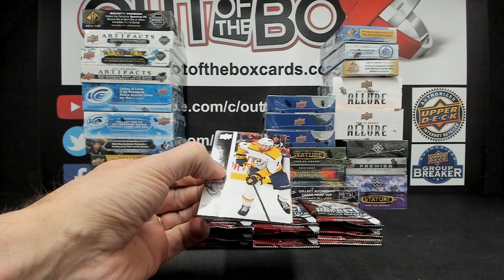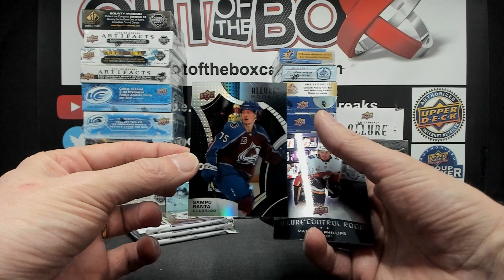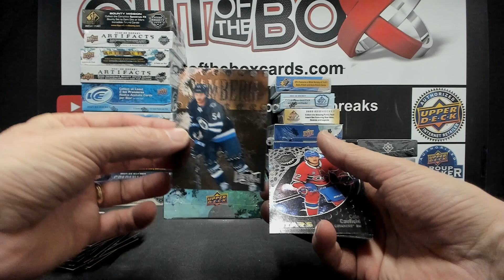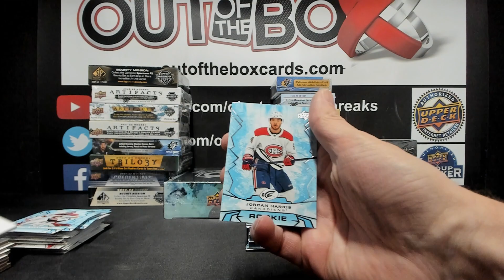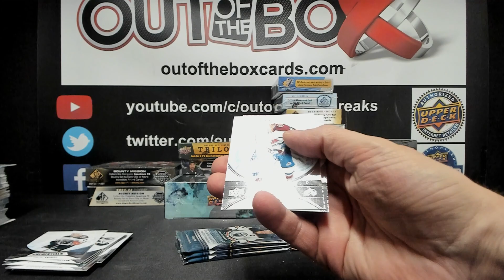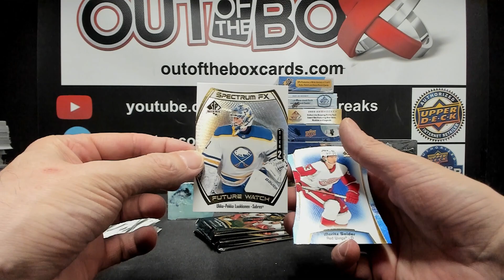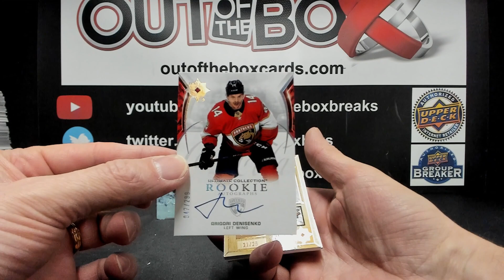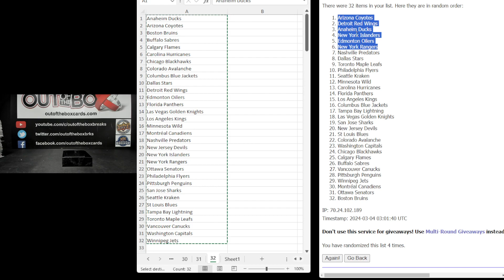Out Of The Box Group Break #14675 WEEKEND MASSIVE 29 BOX MIXER TEAM BUY